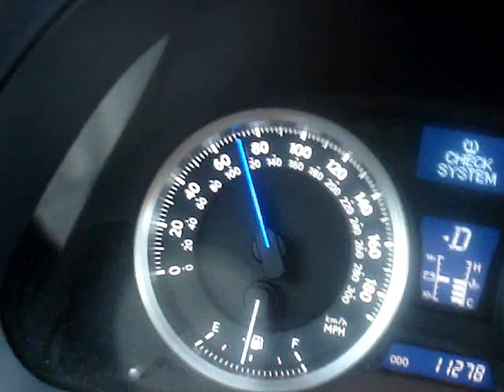Skip Barber (High Performance) Racing School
Sebring International Speedway in Florida at Skip Barber Racing School High Performance 1 day course. Great Fun. Learned a lot of cool techniques and became a better/safer driver. Also enjoyed driving cars MUCH faster than my Jeep!!! If you get the chance try this out, use it as a gift as did I.  PS Im not the best driver!!! :)
Song 1 Open Road
Song 2 Zeplike
by Slightly Stoopid